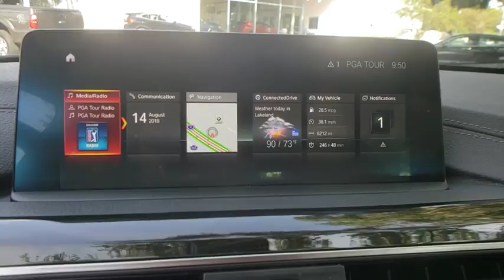2018 BMW 3 Series Lakeland, Plant City, Winter Haven, FL LP828J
2018 BMW 3 Series 330i - Stock#: LP828J - VIN#: WBA8B9G5XJNU98275

BMW Certified, LOW MILES - 8,659! FUEL EFFICIENT 34 MPG Hwy/24 MPG City! Nav System, Moonroof, Heated Seats, Rear Air, Turbo Charged Engine, CD Player, Dual Zone A/C, Back-Up Camera, iPod/MP3 Input, PARK DISTANCE CONTROL CLICK NOW!KEY FEATURES INCLUDERear Air, Back-Up Camera, Turbocharged, iPod/MP3 Input, CD Player, Dual Zone A/C. Onboard Communications System, Aluminum Wheels, Steering Wheel Controls, Child Safety Locks, Heated Mirrors.OPTION PACKAGESPREMIUM PACKAGE Heated Front Seats, Head-Up Display, Navigation System, Remote Services, Advanced Real-Time Traffic Information, Instrument Cluster w/Extended Contents, CONVENIENCE PACKAGE Moonroof, SiriusXM Satellite Radio, 1 year All Access subscription, Comfort Access Keyless Entry, Lumbar Support, PARK DISTANCE CONTROL, DRIVING ASSISTANCE PACKAGE Speed Limit Information, Active Driving Assistant, lane departure warning, forward collision warning, pedestrian warning and city collision mitigation, APPLE CARPLAY COMPATIBILITY, TRANSMISSION: SPORT AUTOMATIC (STD). Unlimited Miles for 1-Year plus the balance of original new vehicle warranty (4-Year/50,000-Miles), 24-Hour BMW Roadside Assistance , Comprehensive Inspection and Reconditioning , Trip-Interruption ServicesOUR OFFERINGSFields BMW Lakeland is proud to serve the Central Florida region with quality new & used BMW cars in the Tampa Bay area. With the latest new BMW 3 Series & 5 Series cars in Lakeland like the BMW 328, 335, 528, Z4, X3, and X5, you are sure to find the new or used BMW vehicle you have been looking for in the Lakeland, Tampa, Palm Harbor, St Petersburg, Sarasota or Clearwater, Florida area. Come visit us at I-4 at Exit 33, 4285 Lakeland Park Drive, Lakeland, FL 33809 to see our vehicles.Horsepower calculations based on trim engine configuration. Fuel economy calculations based on original manufacturer data for trim engine configuration. Please confirm the accuracy of the included equipment by calling us prior to purchase.